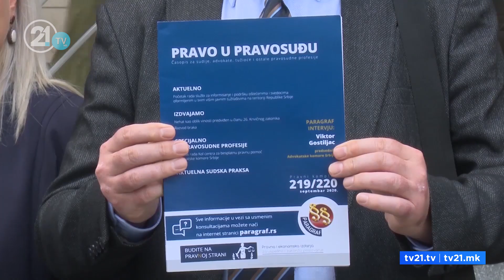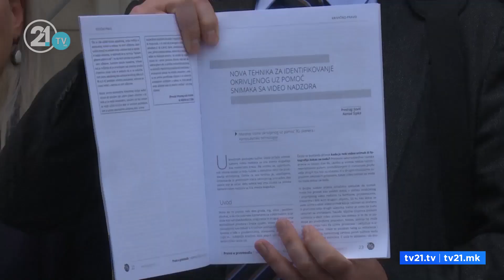НОВО ОДОЛГОВЛЕКУВАЊЕ ЗА СЛУЧАЈОТ „АЛФА“ЏОЛЕВ: ЗА ПОВТОРНОТО СУДЕЊЕ, ДА ГО ПОЧЕКАМЕ И ВРХОВЕН